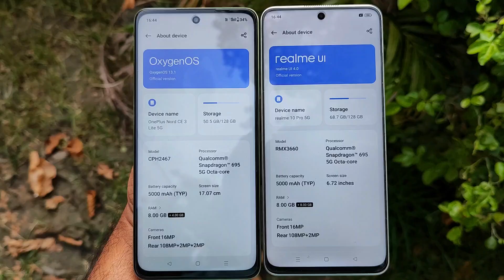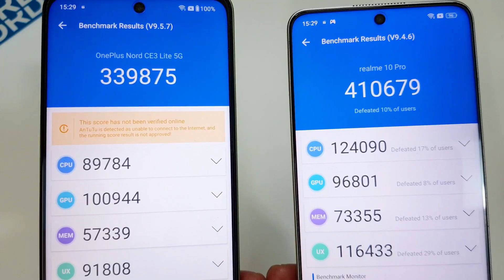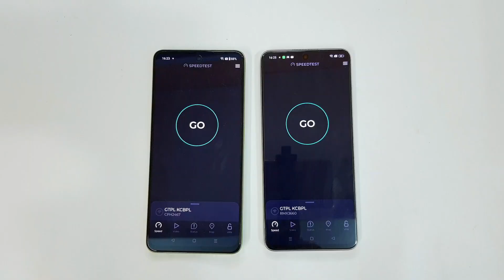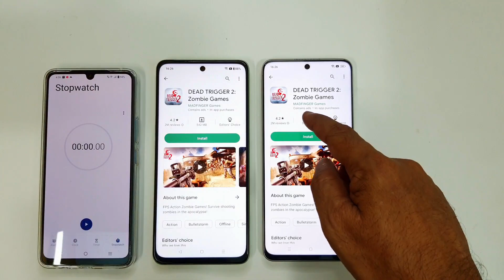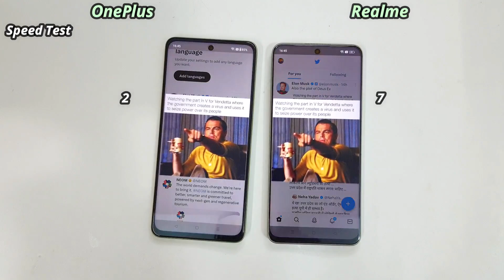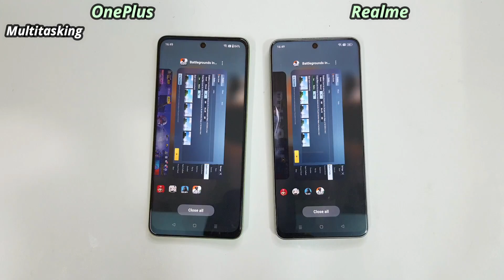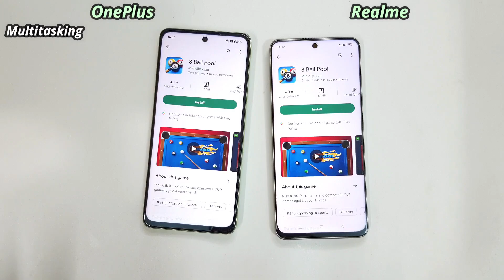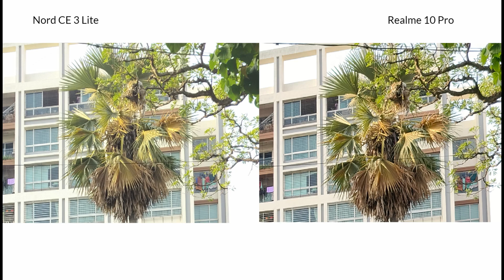Same Processor but SHOCKING 😱 Result || OnePlus Nord CE 3 Lite vs Realme 10 Pro Speed Test & Camera🔥